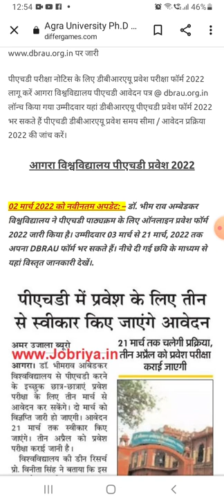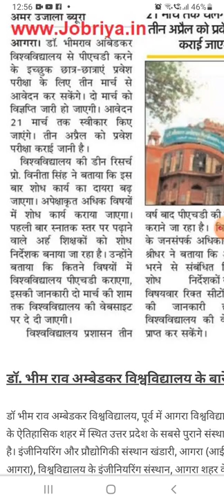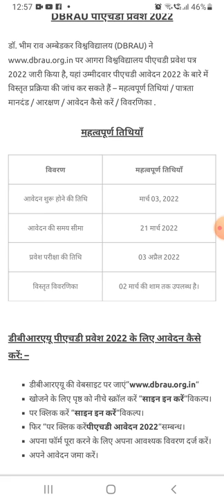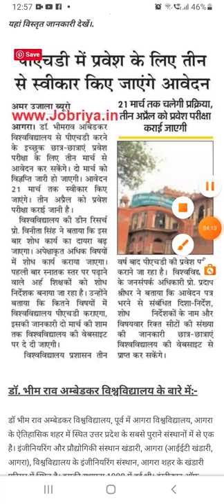PHD FORAM DBRAU AGRA